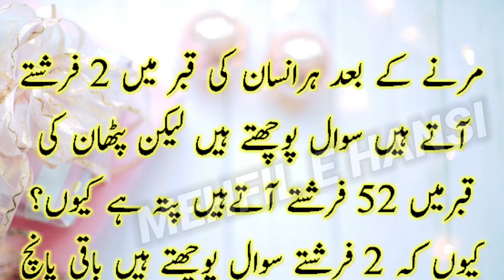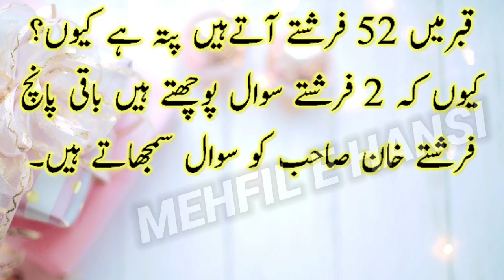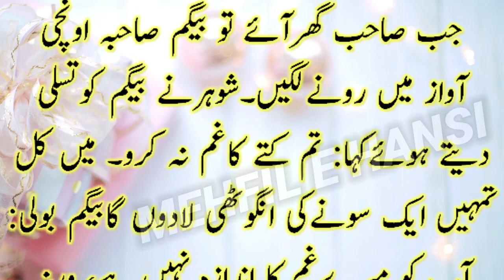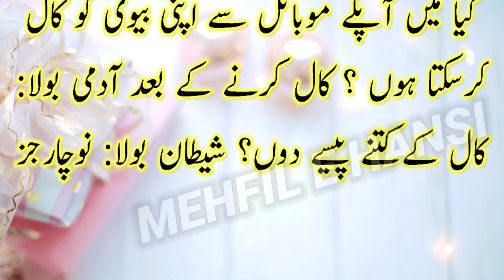Aaj ka lateefah 😁 | Husband and wife jokes 🤣 | Funny jokes in urdu | Mehfil E Hansi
Jazak allah ❤❤❤❤❤